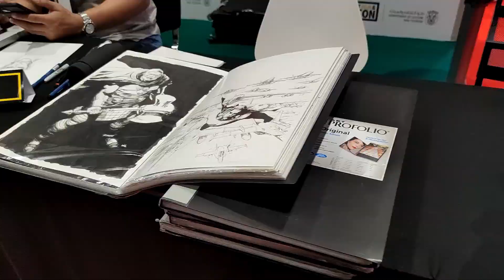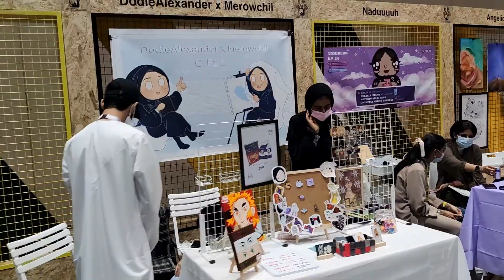Middle East Film & Comic Con (MEFCC) 2022 !!!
🖥 Welcome to Aboodz Gaming 🎮

My name is Abdullah, I’m a 24 year old from Oman. I have been in love with gaming since I was young and finally, I have managed to put together this channel to showcase all kinds of gaming clips and discussions. I basically do all kinds of game live streams and showcase highlights and gaming compilations of those livestreams.
➡️ I play different games across many different genres. From shooters to simulators to all kinds of other games! Join me live on twitch or catch my stand-alone videos here on YouTube!

On top of all of my gaming content, I record occasional vlogs and other IRL content.